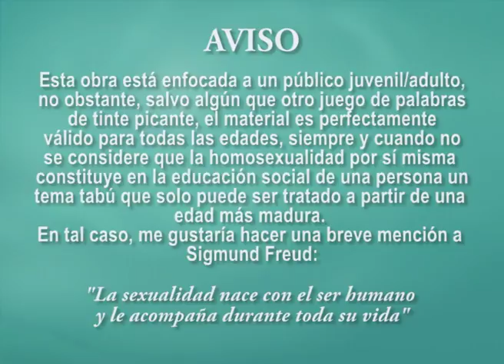The Lesbian Little Mermaid: Episode 1 (incomplete)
Episode 1 from "The Lesbian Little Mermaid", a curious version from the classic tale of Andersen.